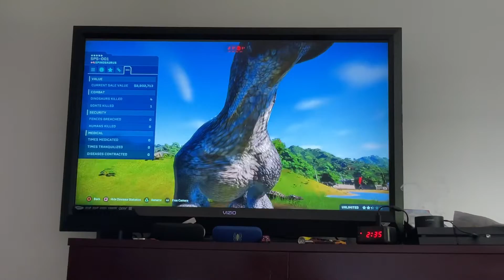Jurassic World 🌍 Evolution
Free play part 2️⃣